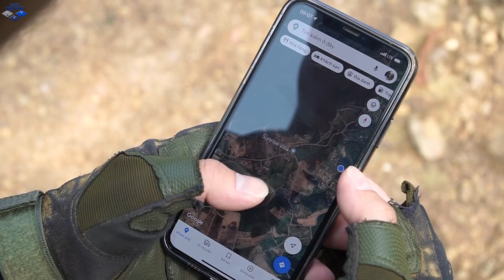LTT Game Nerf War : Special Task Warriors SEAL X Nerf Guns Fight Crime Mr Zero Crazy Destroy Villa